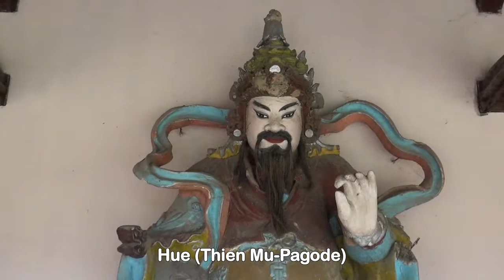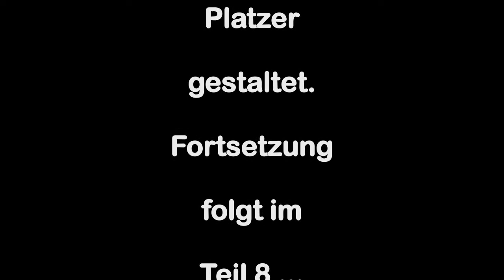Vietnam Teil 7 "Rundreise von Hanoi bis Ho Chi Minh City" (Reisefilm) jop TV Travel